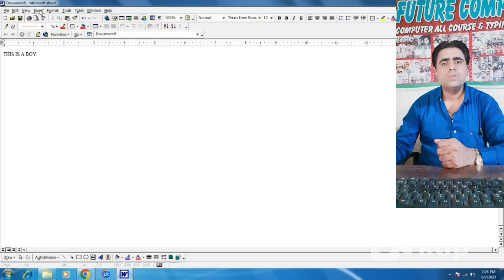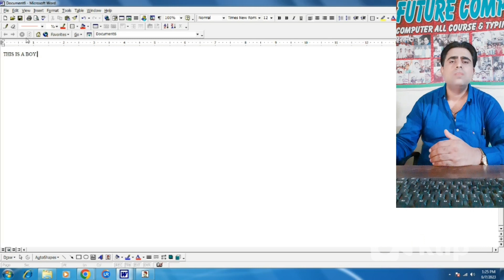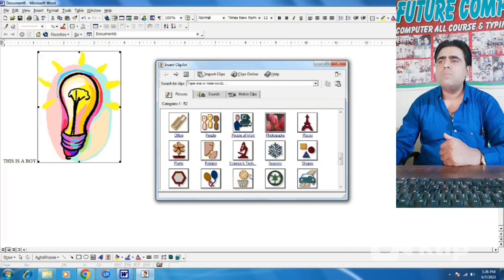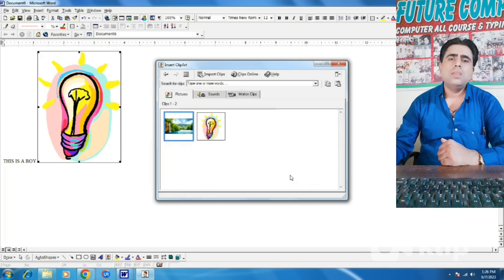Make Category in ClipArt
Make Cagegory in Clip Art MicroSoft Word Explain By Computer Guru Lucky Sir

computer,
Computer Love
computer class,
computer love,
computer science,
computer course,
computer murders,
computers,
computer engineering,
computer networking,
computer typing,
computer architecture,
computer application,
computer app download,
computer accessories,
computer asmr,
computer architecture course,
computer animation,
computer build,
computer basic knowledge in english for beginners,
computer blue,
computer box,
computer boy,
computer call,
computer class 1,
computer chronicles,
computer coding,
computer clan,
computer coding for beginners,
computer cleaning,
c compiler,
c computers,
computer drawing,
computer data,
computer design,
computer drawing easy,
computer dj,
computer display problem,
computer diploma,
desktop computer,
computer explodes,
computer forensics,
computer fan noise,
computer freestyle,
computer format,
computer fan,
first computer,
computer graphics,
computer games,
computer glasses,
computer generation,

computerknowledge k
sarvesh singh yadav
Lucky Sir